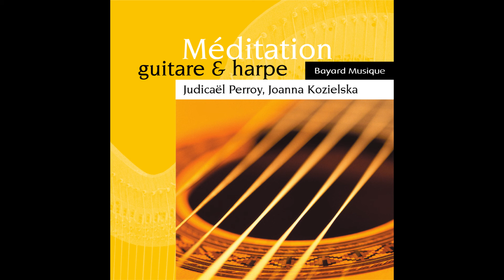Judicaël Perroy, Joanna Kozielska - Largo Xerxès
Taken from Joanna Kozielska|Judicaël Perroy « Méditation: Guitare & harpe »
Extrait de Joanna Kozielska|Judicaël Perroy « Méditation: Guitare & harpe »

Production: |
  Bayard Musique